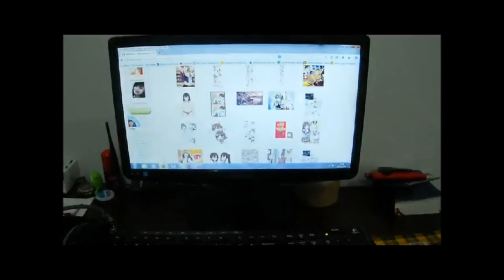Densus 69 Anti-Porn Operation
not an ordinary anti-terror squad